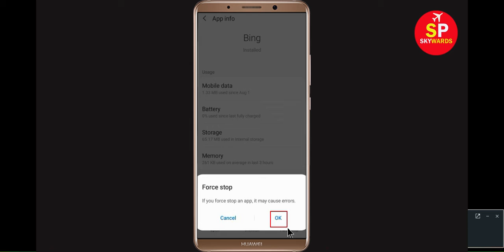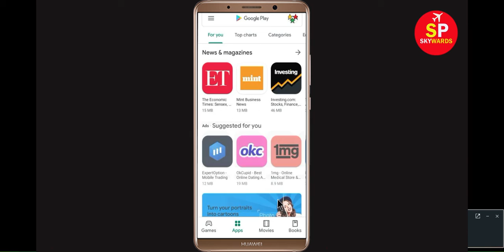How to Fix Unfortunately Bing app has sopped working in Android & Ios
In this video tutorial i will show you How to Fix Unfortunately Bing app has stopped working in Android Mobile phone |Tablet-unfortunately Bing has stopped-Bing has stopped working or Bing not working problem. If you are facing this types of problem then this video will help you to get rid of this problem. If Bing crashes, freezes, or won’t start at all, you might see one of these messages.